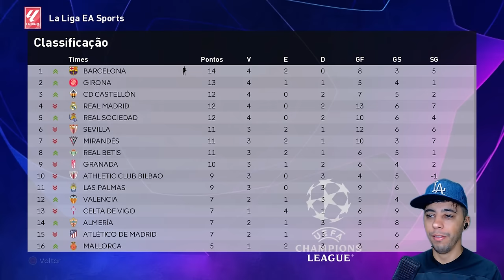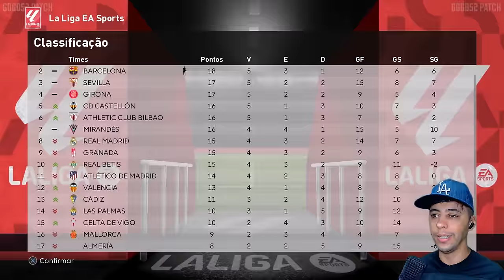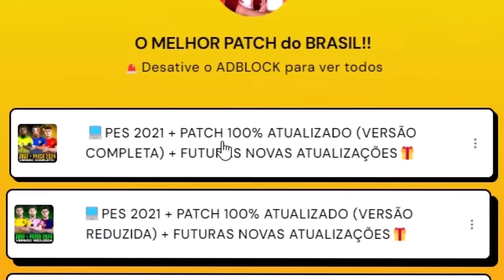PES 2021 com PATCH 100% ATUALIZADO - PEREBINHA SALVA TIME NO EL CLÁSICO !! Rumo ao Estrelato #51